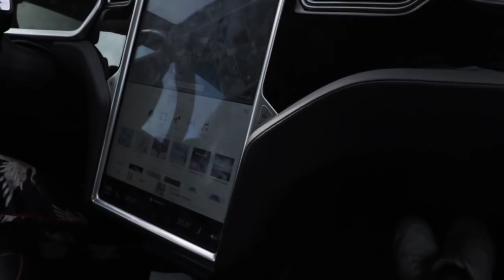THD Access All Areas | Staffel 2 - Folge 4 | Unterwegs in Deggendorf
Das Access All Areas Team nimmt euch mit auf einen Roadtrip durch Deggendorf und zeigt euch, was unsere Stadt ausmacht.